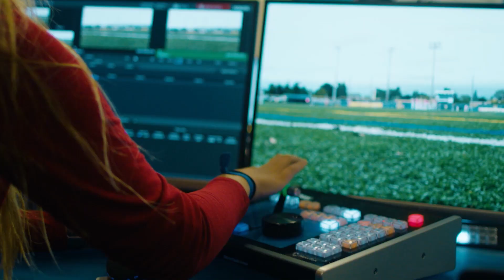Canisius College | You Can 2018